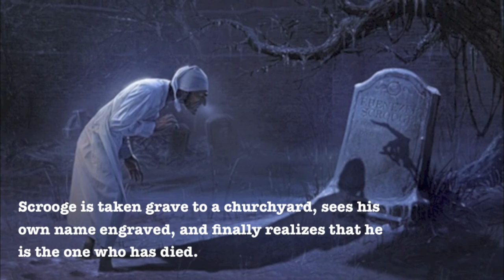Yurim Lee & YuMin Park's Presentation